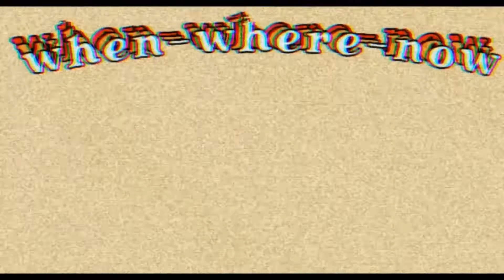Things that get me in the autumn mood! Movies, fragrances, tea + (Part 2)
This video is a continuation of my last. We talk movies, anime, beauty, fragrances and food to get you in the autumn mood!

Emma movie

Sherlock Holmes movie (free with prime)

Collection lipstick
Loreal lipstick

USEFUL LINKS (to help you save your moneyyy)
If you're a student use my link to get amazon prime FREE for 6 months, that means:
• Unlimited One-Day Delivery on millions of items
• Stream thousands of movies and TV shows with Prime Video
• Listen to over 2 million songs on Prime Music

(I use this offer myself as a uni student and honestly, it's super useful)

Use Canva to make online content and YouTube thumbnails like mine. Use my code to get free premium content